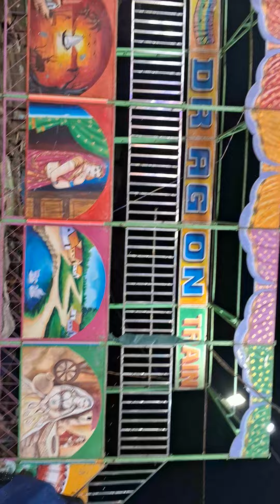Gudiyattam Gangai Amman frestival May 2024. Each ride price Rs.100